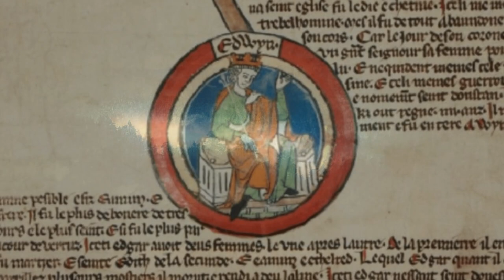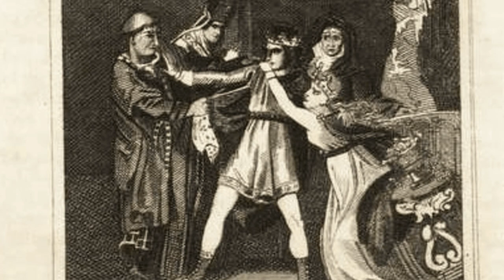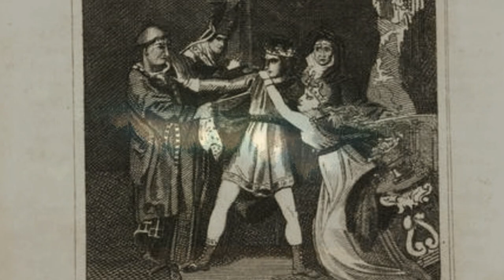King Eadwig - The Worst Saxon King of England (955 - 959 AD)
King Eadwig - The Anglo Saxon King who's entire reign was characterized by youthful foolishness and controversy.

Eadwig (also Edwy[1] or Eadwig All-Fair,[2] c. 940 – 1 October 959) was King of England from 23 November 955 until his death. He was the elder son of Edmund I and his first wife Ælfgifu, who died in 944. Eadwig and his brother Edgar were young children when their father was killed trying to rescue his seneschal from attack by an outlawed thief on 26 May 946. As Edmund's sons were too young to rule he was succeeded by his brother Eadred, who suffered from ill health and died unmarried in his early 30s.

This video is my Sixth in my Kings of England Series. A Historical Documentary video series where i plan to go through every sole ruler of England, starting with King Alfred the Great, and Ending With Queen Anne. This series will focus on the person in question, but will also summarize the most important historical events associated with the topic person during their life span. This will include battles, wars, cultural issues, religious changes, political documents, reforms, and lasting effects.

Citations
Brain, J. (2022, August 27). King Eadwig. Historic UK.
Connolly, S. B. (2022, September 13). King Eadwig “all-fair” and the coronation scandal. History... the interesting bits!
Whitelock, D., Douglas, D. C., & Tucker, S. I. (1986). The Anglo-Saxon Chronicle: A revised translation. Greenwood Press.
Yost, R. (2020, January 6). King Eadwig of England Facts. The History Junkie.